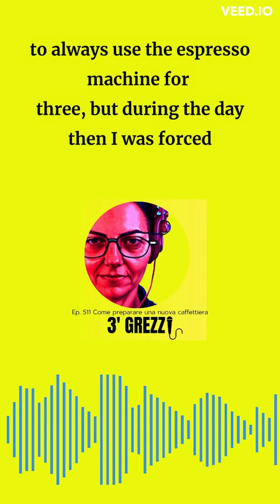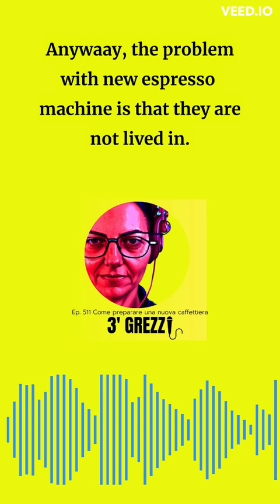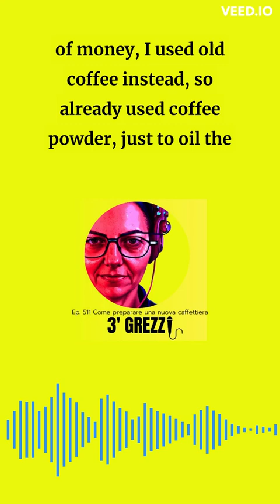3' grezzi Ep. 511 How to 'break-in' a new espresso machine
A brand new coffee machine. Nothing worse for those who love good coffee.